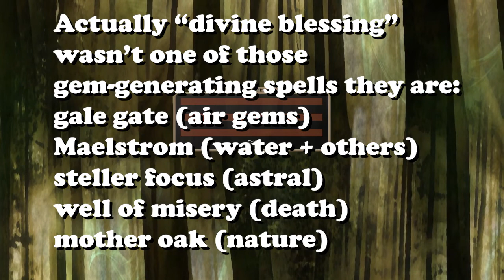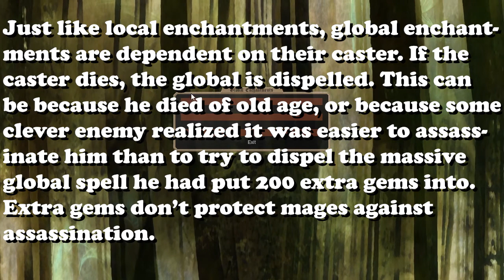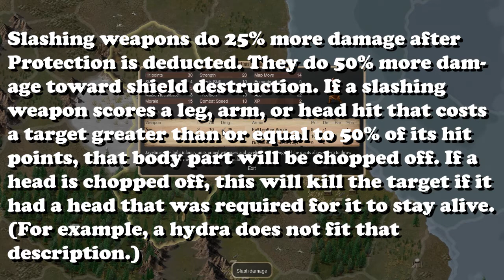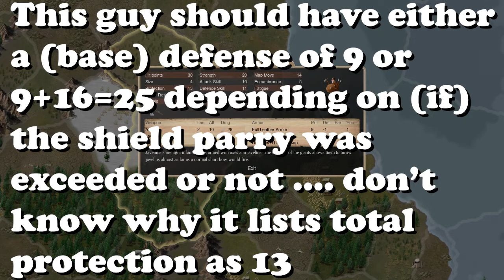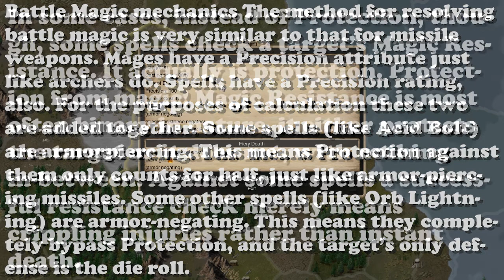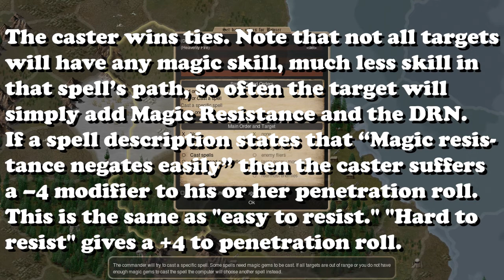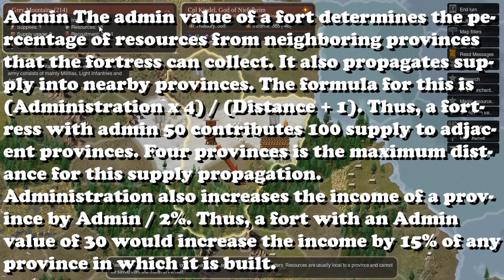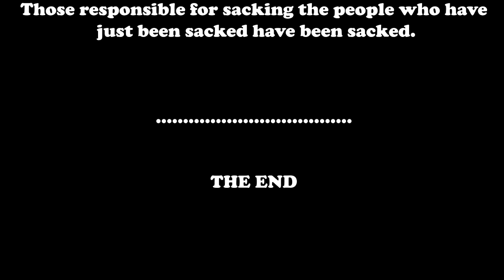Dominions 5: Cpl. Kindel let's play ep#3@impossible vs15 ai, Dom 5 is a great 4x turn based game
Dominions 5: Warriors of the faith (or Dom 5 for short) is a new 4x turn-based fantasy strategy game, e.g. a fantasy empire-building pc game of the computer 4x game genre akin to great titles such as endless legends master of magic, and Elemental war of magic. Dom 5 was created by Johann Karlsson & Kristoffer Osterman of Illwinter games. It's basically a 4x wargame in a fantasy setting. I am currently playing, e.g. doing a let's play (or gameplay), as Neifelheim on impossible with 15 ai opponents & 225 provinces, no restarts, what happens, happens! So, let's try Dom 5!!

This is episode number 3, starting turn 1 in year 0 of the Ascension wars going to turn 3 (late spring of year 0). This particular episode was focused on getting my nation up&going with a whole lot of commentary & tips for new players! Episode 4 will be posted shortly!.

--- Game resources ---

--- Legal stuff ---